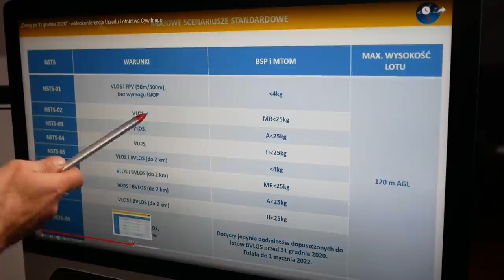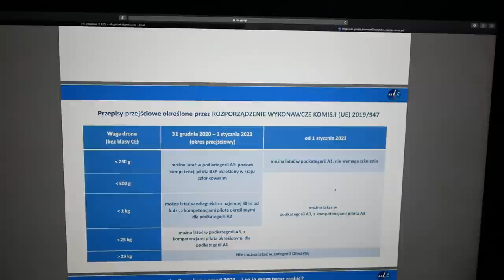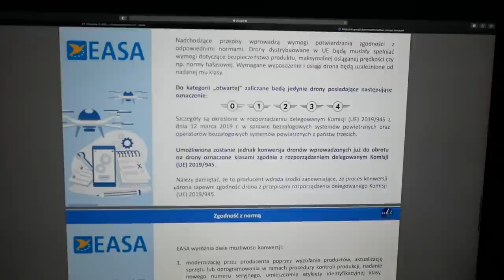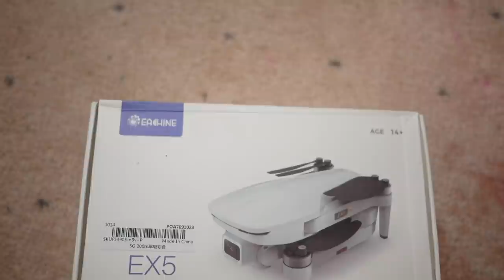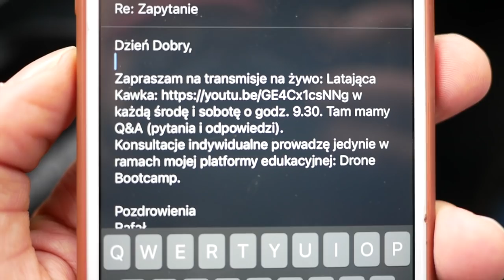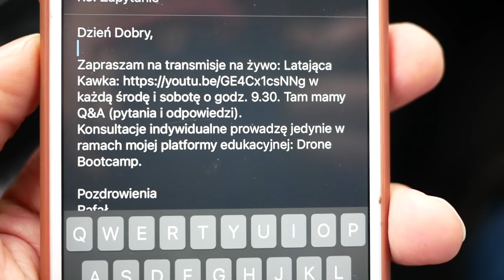Gdybym... był prezesem ULC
🕑 TIMESTAMPS:

0:00 Intro
1:51 Main Part
8:41 Second part
12:11 Outro